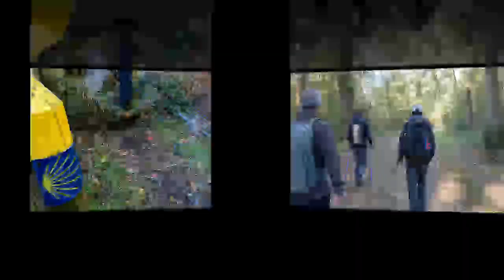Rando au Teich (Gironde) le 23 octobre 2021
Une semaine d'intervalle pour cette 2ème rando au Teich. Je vous emmène avec un autre organisateur et un groupe de 25 personnes. Le parcours cette fois-ci est glissant par endroits car la pluie nous a fait quelques percées les jours précédents. Toujours de la bonne humeur ! Suivez-nous !

Musiques utilisées :
Titre: Journey of Hope
Auteur: Alexander Nakarada

Musique proposée par La Musique Libre : La Grande Table -

 Titre: Land of Pirates
Auteur: Alexander Nakarada

Titre: ROMANTIC PIANO
Auteur: WinnieTheMoog